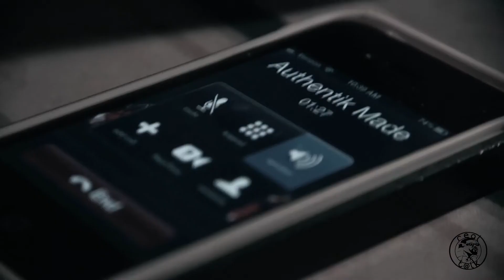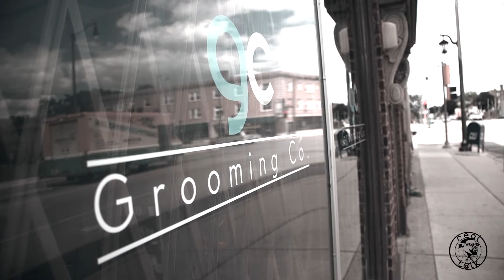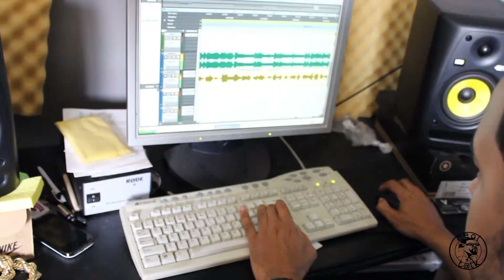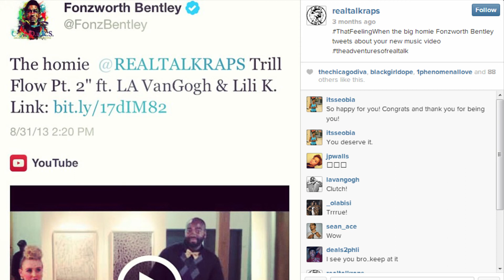Episode 3: "A Day in the Life of Real T@lk" | Real T@lk presents..."Memoirs Of A Modern-Day Griot"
[directed/edited by @E_Seals, additional camera work by Real T@lk & @Sean_Ace ]
Episode 3: "A Day in the Life" - (Take a look into a day in the life of Real T@lk as he goes to work, the studio, runs a few errands, and ends the night with a feature at the weekly Chicago open mic "Soulspeak" hosted by Harold Green and Binkey)

Real T@lk presents..."Memoirs Of A Modern-Day Griot"

Griot = a West African historian, storyteller, praise singer, poet and/or musician. The griot is a repository of oral tradition. Real T@lk identifies as an African-American...most African-Americans are descendants of slaves in America... they were taken from West Africa...therefore he identifies as a Modern-Day Griot...changing the world one rhyme at a time. These are his memoirs.

Twitter: @REALTALKRAPS , @E_SEALS , @SEAN_ACE